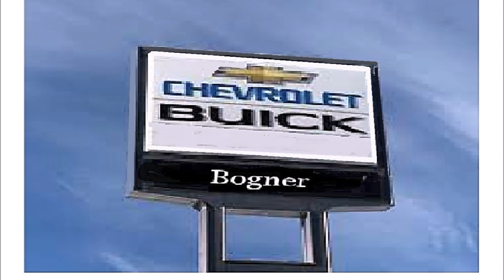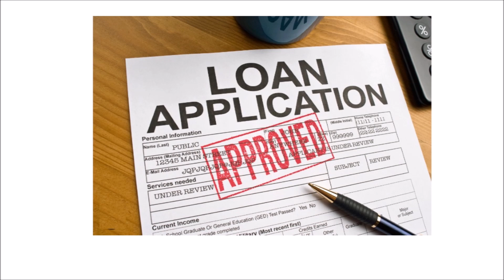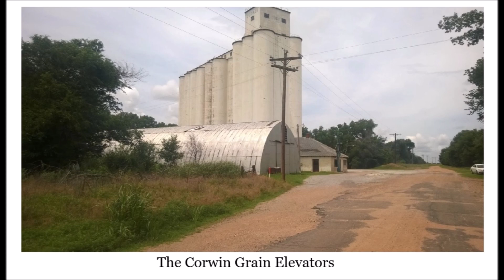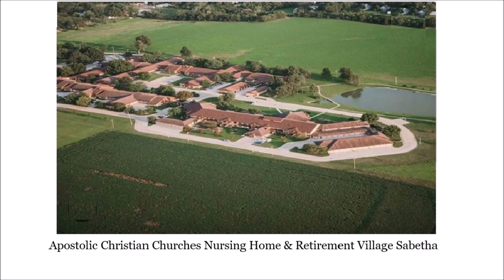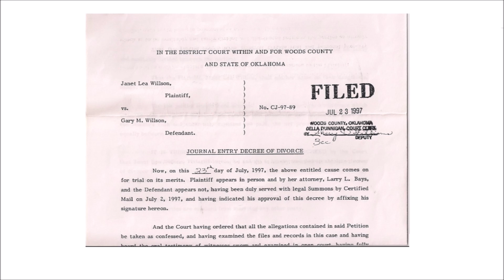A Goodbye Journey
A farewell journey to Sabetha...